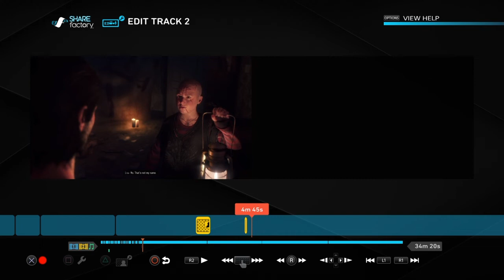The legendary more than 1 second long clip